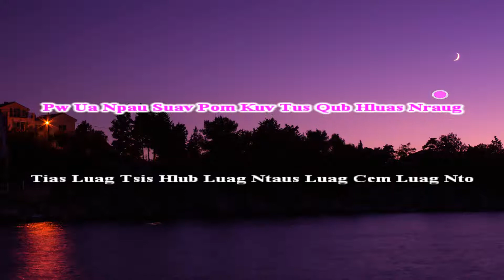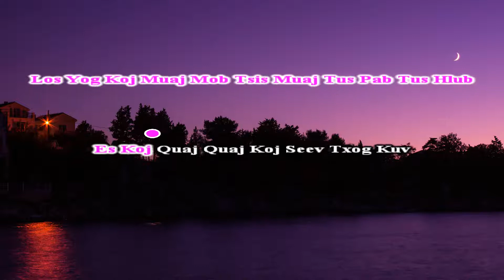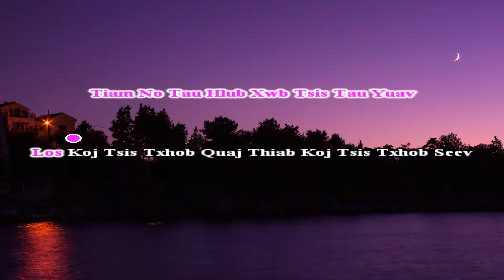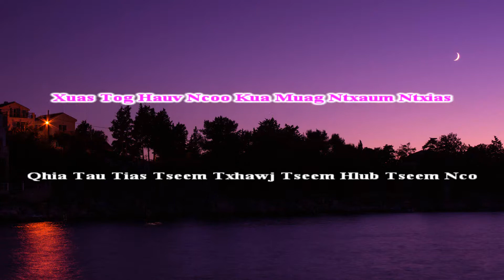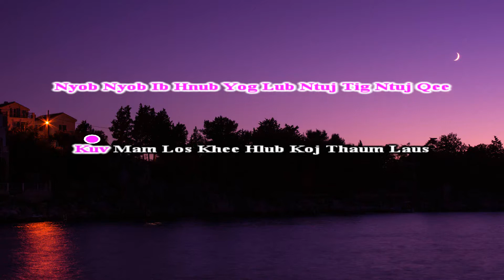Npau Suav Pom Koj (Girl Instrumental + Lyrics)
Muaj coob tus thov thiab tos tos txoj instrumental no, vam tias yuav raug nej sawv daws siab. Txwv tsis pub muab daim video no re-upload mus rau lwm qhov chaw yam uas tsis tau kev tso cai. Ua Tsaug.
Singer: J Vang
Song: Npau Suav Pom Koj
"Comment your opinion down below"
"Sau Koj Txoj Kev Xav Rau Hauv No"
Music copyright by K&M Entertainment